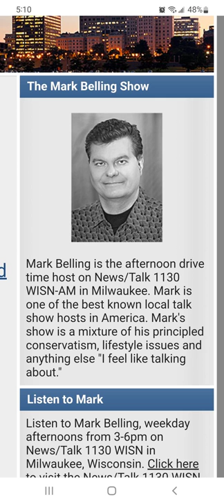Mark Belling on KCE Story